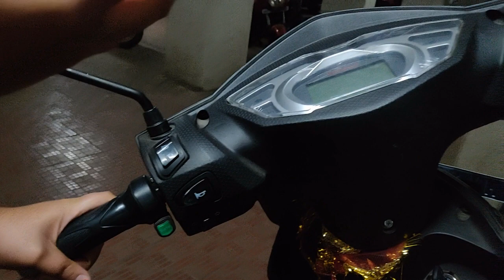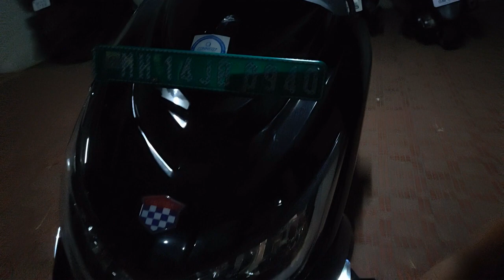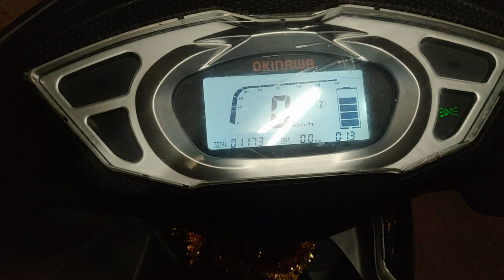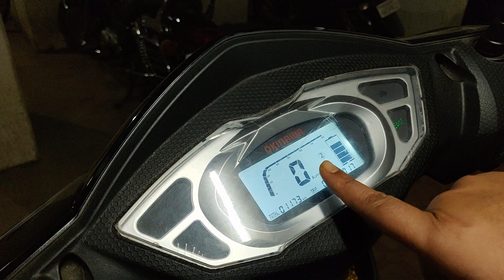Okinawa Praise Pro User Review | Electric Scooter | Electric Vehicle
Specifications
Rated Power -1000 Watt, BLDC motor(Waterproof)
Peak Power - 2500Watt
Speed - Economy: 30-35kmph, Sports: 50-60 kmph, Turbo: 65-70kmph
Range/Charge - Sports- 88 km/Charge (As Claimed by ARAI) Eco- 110 km/Charge km/Charge*
Climbing - 15°
Brake System - FR- Disc | RR- Disc
Seat Height - 800mm
Dimensions :
(L x W x H) 1970X745X1165mm
Loading Capacity : 150 kg
Tyre : 90/90-12 Tubeless (Front/Rear)
Speedometer : Digital
Voltage : 72V
Battery : 2.0 KWH Lithium-ion (Detachable Battery)
Controller : E-ABS (Electronic - Assisted Braking System) with regenerative energy
Charger Specification : 84V 10A Micro Charger with Auto Cut
Charging Time : 2 - 3hrs*
Suspension : Front - Hydraulic Telescopic Rear - Double shocker with dual tube technology
Ground Clearance : 175mm
Key Feature : Central Locking with Anti-theft Alarm, Keyless Entry, Find My Scooter Function, Mobile Charging USB Port, Motor Walk Assist(Front/Reverse Motion)
Headlight : LED with DRL Function
Back Light : Unique Design with LED rear Winkers
Battery Warranty : 3 Years
Motor Warranty :  3 Years
ICAT/ARAI Approved Yes
Floor Mat Stylish Body Coloured
Brake Lever CNC Machined with Lever Adjustment